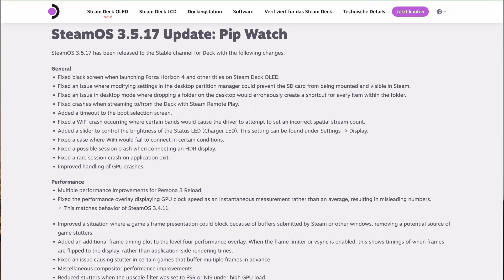Steam Deck Update News: Neues Update + manueller Performance-Fix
SteamOS 3.5.17 Update: Pip Watch
SteamOS 3.5.17 has been released to the Stable channel for Deck with the following changes:

General
Fixed black screen when launching Forza Horizon 4 and other titles on Steam Deck OLED.
Fixed an issue where modifying settings in the desktop partition manager could prevent the SD card from being mounted and visible in Steam.
Fixed an issue in desktop mode where dropping a folder on the desktop would erroneously create a shortcut for every item within the folder.
Fixed crashes when streaming to/from the Deck with Steam Remote Play.
Added a timeout to the boot selection screen.
Fixed a WiFi crash occurring where certain bands would cause the driver to attempt to set an incorrect spatial stream count.
Added a slider to control the brightness of the Status LED (Charger LED). This setting can be found under Settings - Display.
Fixed a case where WiFi would fail to connect in certain conditions.
Fixed a possible session crash when connecting an HDR display.
Fixed a rare session crash on application exit.
Improved handling of GPU crashes.
Performance
Multiple performance improvements for Persona 3 Reload.
Fixed the performance overlay displaying GPU clock speed as an instantaneous measurement rather than an average, resulting in misleading numbers.
This matches behavior of SteamOS 3.4.11.
Improved a situation where a game's frame presentation could block because of buffers submitted by Steam or other windows, removing a potential source of game stutters.
Added an additional frame timing plot to the level four performance overlay. When the frame limiter or vsync is enabled, this shows timings of when frames are flipped to the display, rather than application-side rendering times.
Fixed an issue causing stutter in certain games that buffer multiple frames in advance.
Miscellaneous compositor performance improvements.
Reduced stutters when the upscale filter was set to FSR or NIS under high GPU load.
Fixed an issue regarding frame-pacing and stutter, especially affecting some external displays.
Fixed display sometimes getting stuck at 60Hz after returning from sleep on the Steam UI.
Fixed an issue where a core could be stuck at 100% CPU if a game's window closed in an unclean way.
Graphics
Fixed HDR on some external DisplayPort displays being slightly desaturated.
Improved gamut mapping for HDR titles on Deck OLED.
Fixed an issue in certain HDR titles wherein wiggling the cursor on the same frame as closing the game would cause incorrect colors in subsequent game launches.
Fixed incorrect colors (gamma) when using Steam In-Home Streaming.
Fixed consistency of application fade-ins/fade-outs.
Fixed slightly blurry image when streaming from the Deck with Steam Remote Play.
Input
Improved controller's mouse and keyboard emulation when Steam is not running, including including vertical and horizontal scrolling support on left trackpad.
Added support for the HyperX Clutch Gladiate controllers.
Fixed a system restart when Joy-Con controllers are connected.
Slightly improved corner tracking on Steam Deck OLED trackpads.
Fixed a problem with elevated noise levels for trackpad pressure sensors. Affects only certain configurations.
Firmware 120 (LCD) / 107 (OLED)
Fixed several USB compatibility issues.
Developer note: This changes the default USB mode back to XHCI (host-only) while issues with dual-role device mode are investigated.